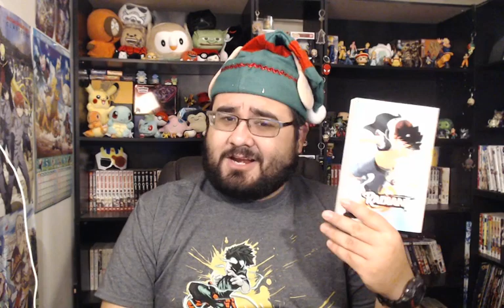12 Days if Anime Day #7 - Why is No One Talking about Radiant???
Art Work: ChibiStudio (App)